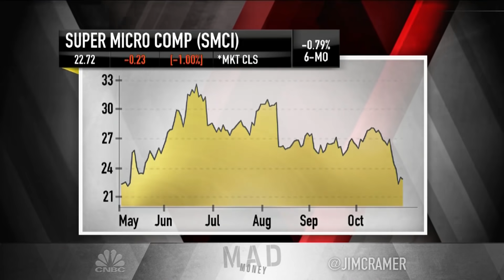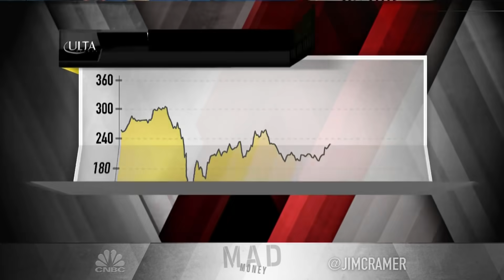Jim Cramer's game plan: Election Week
"I know we all want this election to be over, so steel yourself for a messy, confusing outcome leading to some messy, confusing action in the stock market, where, therefore, opportunities will abound," the "Mad Money" host said.

CNBC’s Jim Cramer on Friday prepared investors for the most consequential week of the year, delivering his outlook for election week and revealing his game plan for a string of quarterly earnings reports.

Wall Street on Friday completed a negative month of trading, the second in a row, ahead of the Nov. 3 election. While a large number of Americans have already cast ballots, experts have advised that a winner of the presidential contest between President Donald Trump and former Vice President Joe Biden may not be called Tuesday night.

An Electoral College winner may not be declared for days, and Cramer worries the uncertainty could weigh on stocks.

“I am expecting massive confusion. This is going to be a confusing week, actually one of the most confusing weeks of my career,” he said. “Unless the results are a blowout on [Tuesday], we might not know who won for days ... and Wall Street hates that kind of uncertainty.”

Cramer, however, said it’s “too late” to sell stocks after a week of widespread selling that turned out to be the worst week for the S&P 500 since March. The market has presented a “perfect buying opportunity” in Apple, Amazon and Facebook, he said, recommending investors could start a position on Monday and wait until after the election to buy more.

The stock market will likely “react best” to a Trump victory, but dip on a Biden win, given the Democrat’s tax proposal, the host said.

“I think you buy a little on Monday when the market no doubt revisits some of today’s lows” and then wait to “buy some more on Wednesday if Biden wins, especially if it’s close and Trump doesn’t concede,” Cramer said.

“Then you wait until the unemployment number on Friday to buy a third tranche of stock,” he continued. “Worst case, you buy some stocks on Monday, and there’s no ball of confusion, and you’ll at least have gotten a third of your money into the stock market.”